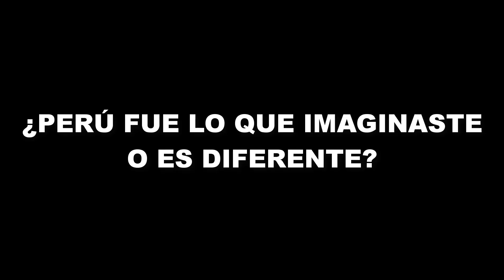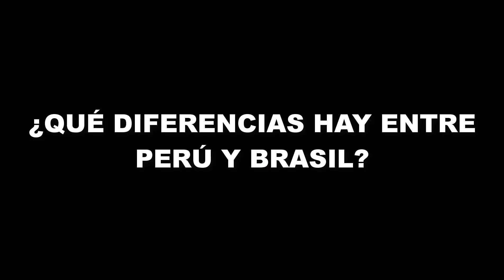¡Esto me Sorprendió de PERÚ como Brasileña!, Entrevistas | Peruvian Life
Entrevistas dos chicas de Brasil que viven en Perú, ¿Qué cosas les sorprendieron del Perú? ¿Qué les gusta de Perú? ¿Diferencias?